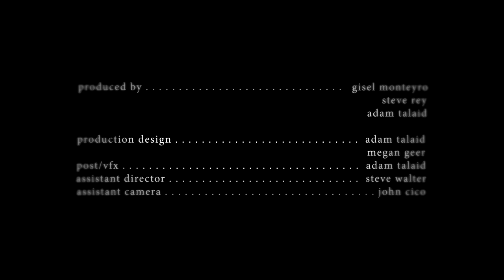Defam Nation 86'ed Across The Land: Summer XI video Lookbook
Defam's Summer 11 Collection : 86'ed Across The Land

Now Available at DEFAMNATION.COM

Follow @DefamNation